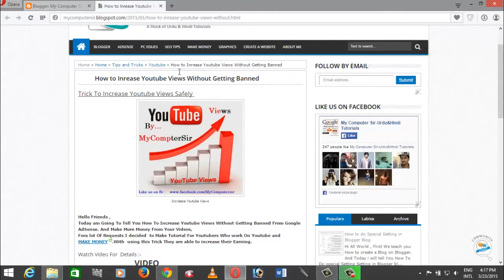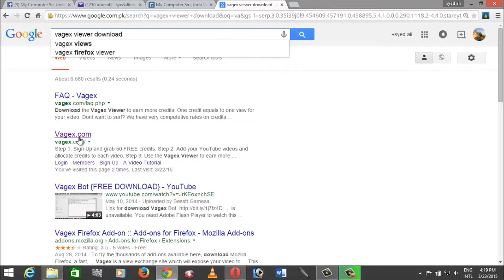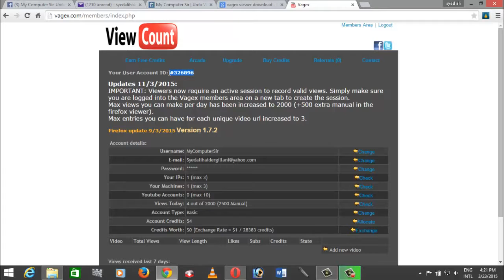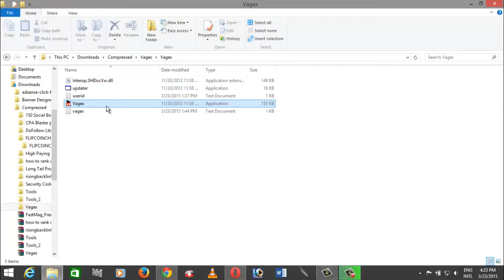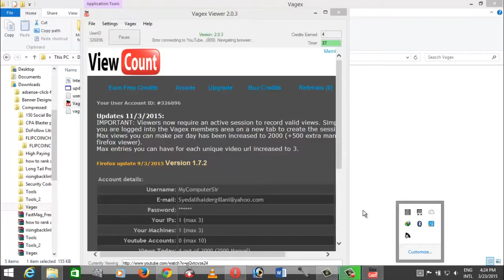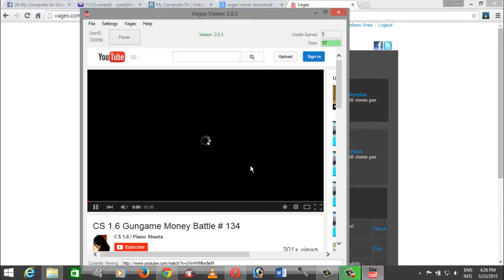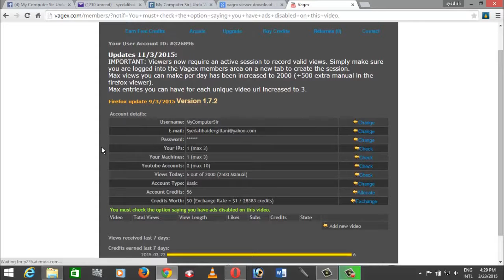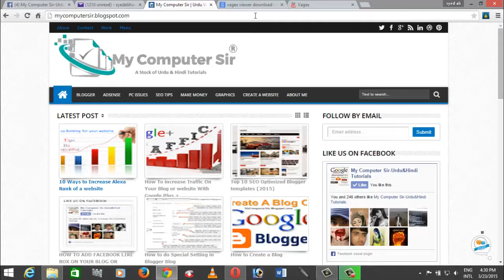How To Increse 100% Real YouTube Views